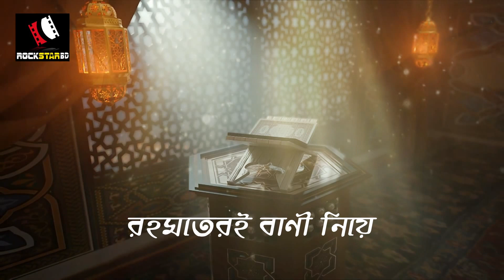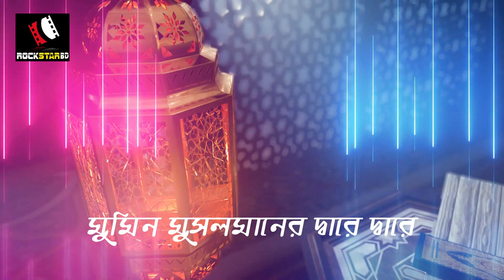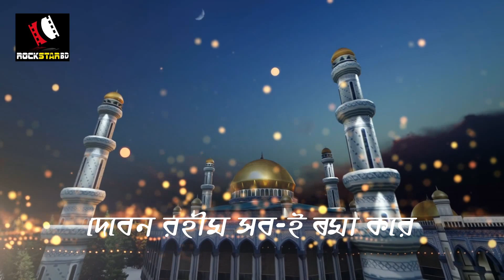রমজানের সেরা গজল 💙 মাহে রমজান এলো🌙 Mahe Romjan Elo 🎧Tanvir Raju | Romjaner Gojol 2021 | Rock Star Bd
Song Cadet.

◾Song : Mahe Romjan Elo
◾Vocal : Tanvir Raju (Cover)
◾Lyrics & Tune : Quamrul Islam Humayun
◾Sound Design : Anim Khan
◾Label : KamruL Media

Color and Editing = Maruf Hasan
◾Post By Rock Star Bd
◾Lable Rock Star Bd

Rock Star BD And Enjoy more Bengali Videos.

Note :
Only short clips can use .Don’t Download & copy Anything from this channel. It’s a cyber Crime. All Videos of this channel is Copyright by Rock Star Bd